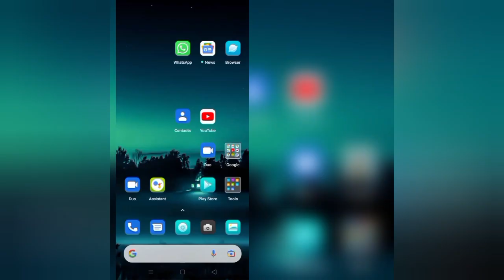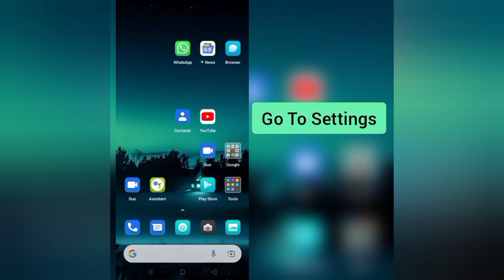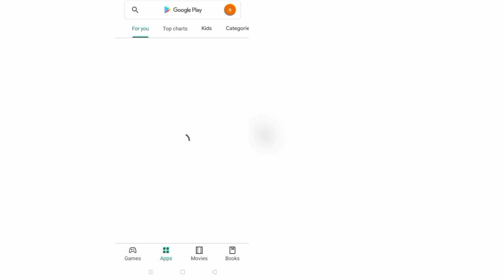How To Solve ShinVatar App Not Working(Open) Problem|| Rsha26 Solutions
How To Solve ShinVatar App Not Working(Open) Problem

Hii friends welcome to my YouTube channel Rsha26 Solutions, today I am showing you how to solve ShinVatar app not working(open) problem through this video hope so this will be helpful for you if you are facing the same issue.